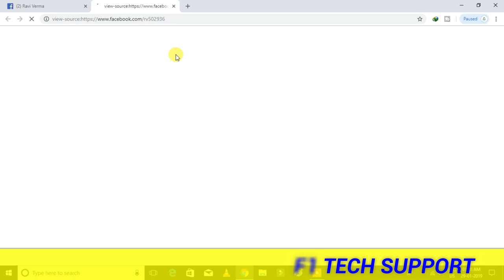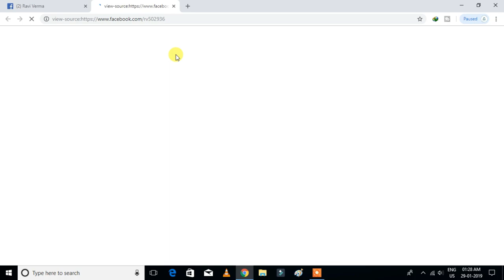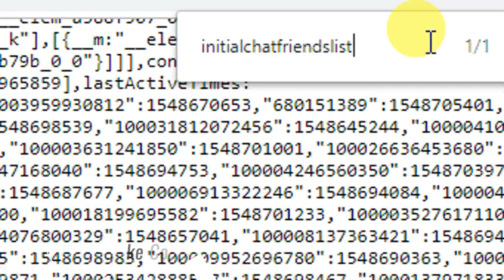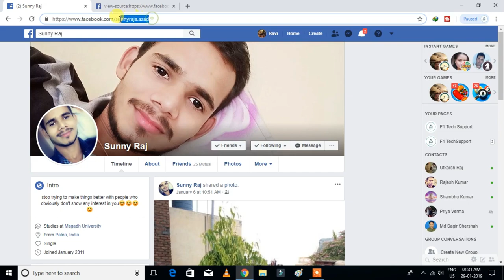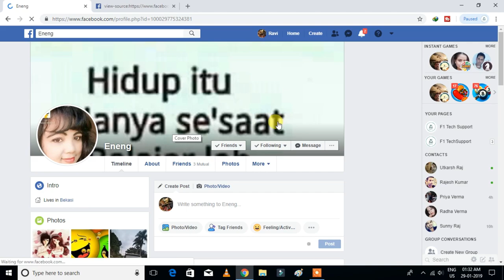Aap Ka Facebook Profile Kon Kon Dekhta Hai Jaan Lo Ye Trick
Hello Dosto Aaj Hum Is Video Me Janege Ki Kaise Aap Jaan Sakte Hai Ki Aapka Profile Kon Kon Dekhta Hai Jaan Lo Ye Importent Trick Bahut Kaam Ka Hai Trick To Is video Ko End Tak Dekho Bro Thanks